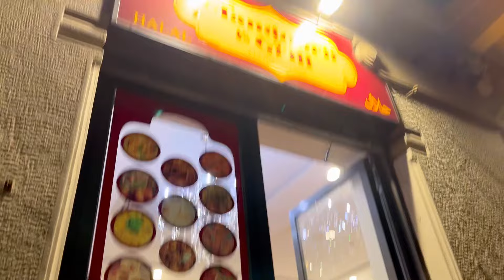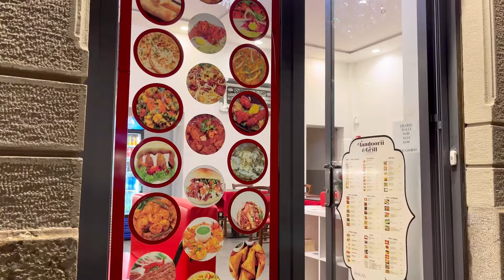ইতালির দেশী Restaurant গুলো আসলে কি মনে করে 😡মনে রাখা উচিত এখানে কেউই গরীব না,যা তা করা যায় না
ইতালির দেশী Restaurant গুলো আমাদের কি মনে করে 😡মনে রাখা উচিত এখানে কেউই গরীব না